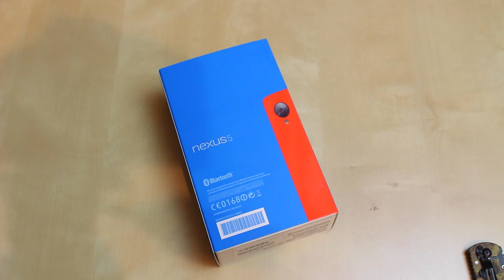Unboxing: Nexus 5 (Rot/Red - 16GB) [German/Deutsch]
Hi Leute :)

In diesem Video zeige ich euch das rote Nexus 5.

Benjamin Scholtysik
Postfach 801644
81673 München